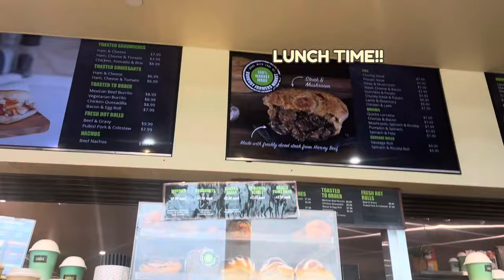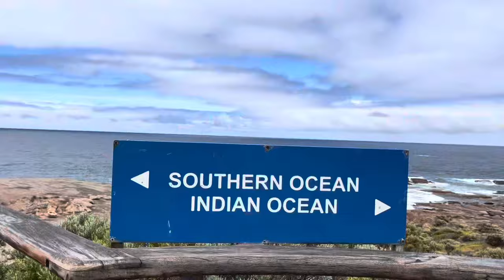margaret river vlog! caving, shopping, breathtaking views 𓇼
please ignore that fact that i spelled margaret wrong in the thumbnail HAHAH
this video steph, my mum and i all went down to margaret river for 5 days!! we went to jewel cave, to a lighthouse and many other fun things!! 🤍

add me!